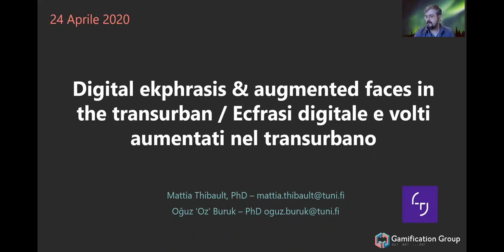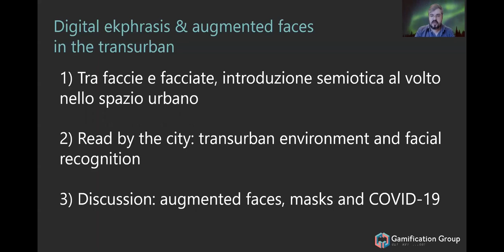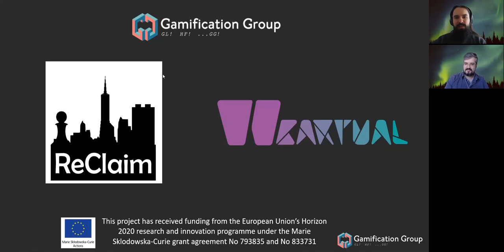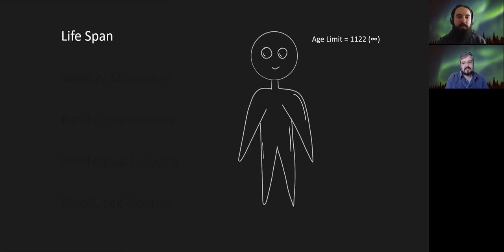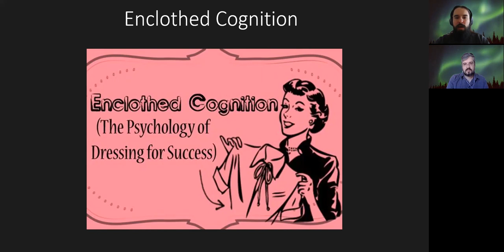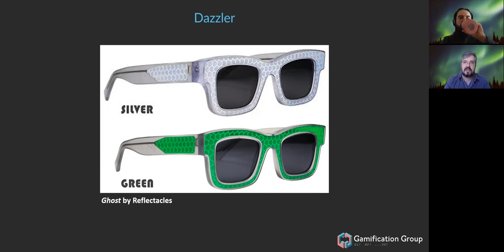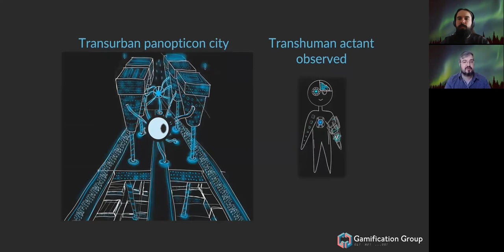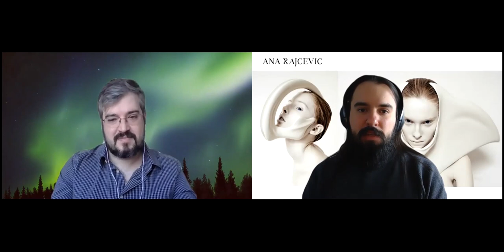FILOSOFIA DELLA COMUNICAZIONE 16 (IT - EN)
Mattia Thibault and Oğuz 'Oz' Buruk:  Digital Ekphrasis &. Augmented Faces in the Transurban

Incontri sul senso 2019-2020